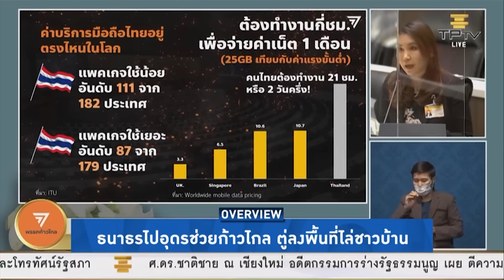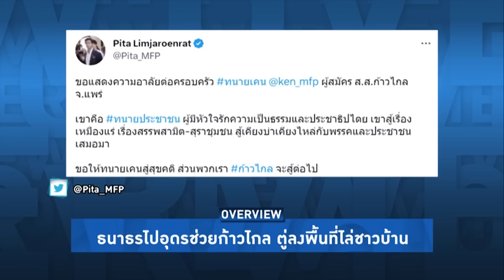Overview-ธนาธรบุกอุดรปราศรัยเดือด อีสานเฮต่างจากตู่ฟ้ากับเหว ตู่ฉาวไปอุดรห้ามชาวบ้านพบ เจอแต่แก๊งอวย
รายการ Overview ประจำวันที่ 2 มีนาคม 2566

ธนาธรบุกอีสานปราศรัยดุ เข้าถึงชาวบ้านดีกว่าตู่ราวฟ้ากับเหว ตู่ไปอุดรเจอแต่แก๊งอวย ห้ามคนเดือดร้อนพบ ผวาก้าวไกลพุ่ง สนธิญายื่นห้ามธนาธร-ปิยบุตร -ช่อช่วยหาเสียง